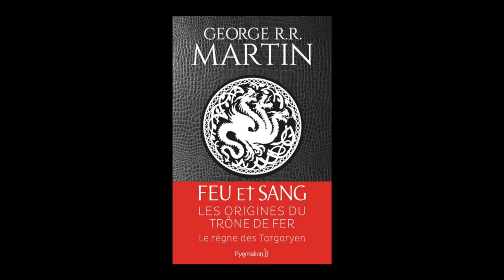Patrick Marcel présente "Feu et sang" de George R. R. Martin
Rencontre avec Patrick Marcel traducteur de "Feu et sang. Volume 1" de George R. R. Martin. Parution le 21 novembre 2018 aux éditions Pygmalion.